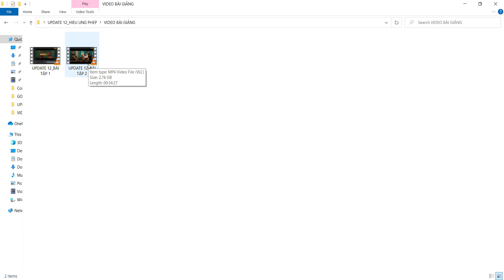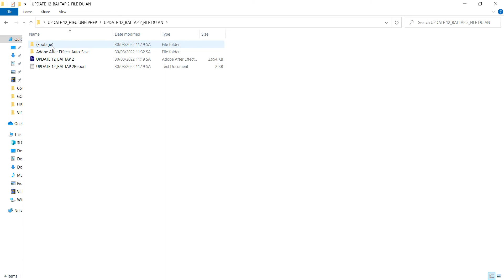REVIEW UPDATE 12 | HIỆU ỨNG PHÉP, NĂNG LƯỢNG TRONG PHIM